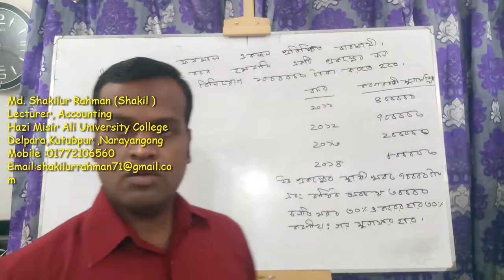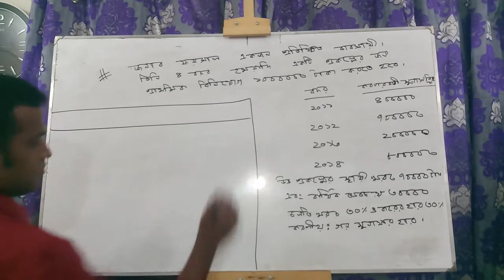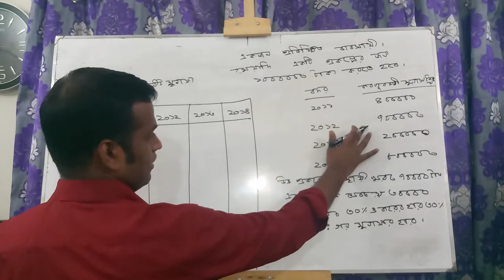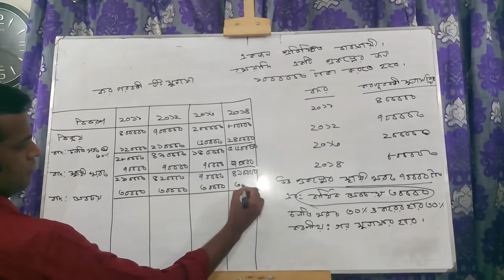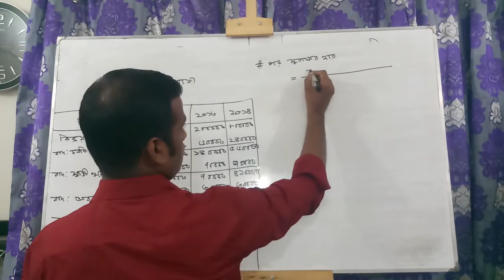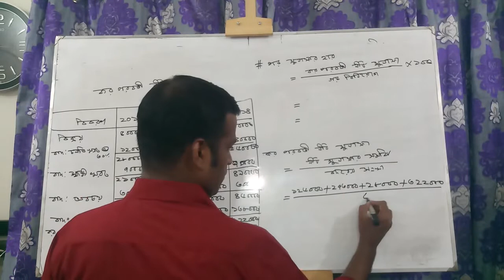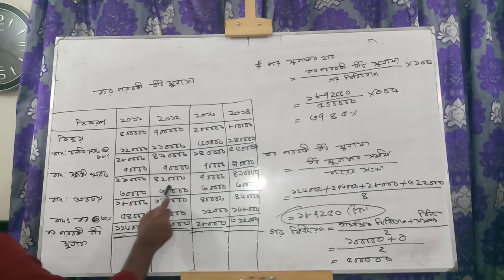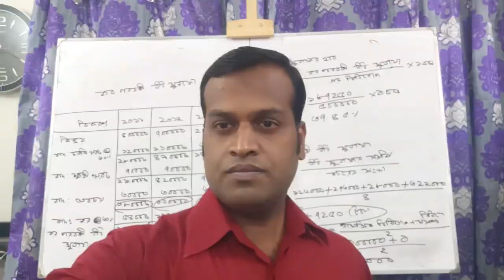Finance - Capital Budgeting- S.S.C,H.S.C -Part:07- Lecture#07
Topic:
01.Avrage Rate of Return-Math

Md. Shakilur Rahman (Shakil)
 B.B.S(Hon's ),M.B.A(AIS)1st class
Jagannath University,
CMA(PL-1), L.L.B(NU)
ITP(NBR),, Member of Dhaka Taxes Bar.

Lecturer,Accounting
Haji Misir Ali University College
 Delpara,Kutubpur,Narayangong

78/3, Nazimuddin Road ,Chankarpul More,
4th Floor (Kaji office Upper),